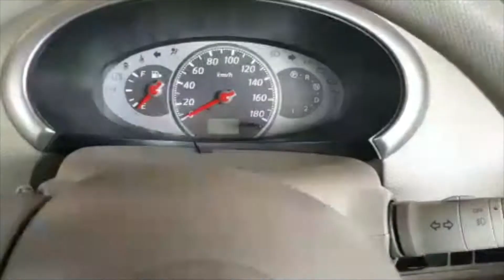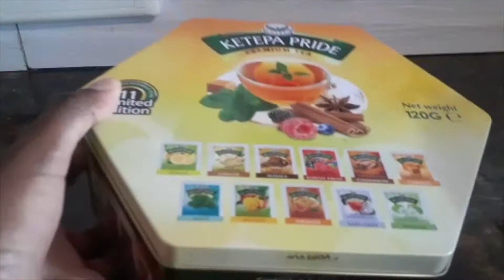DAYS IN THE LIFE||SCHOOL||STUDYING||MAKING CHAPATI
XO